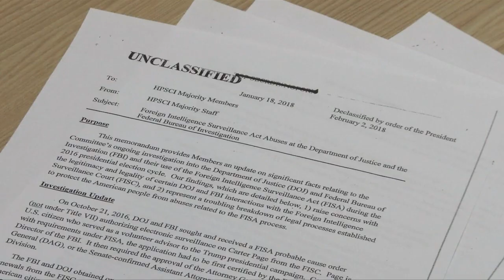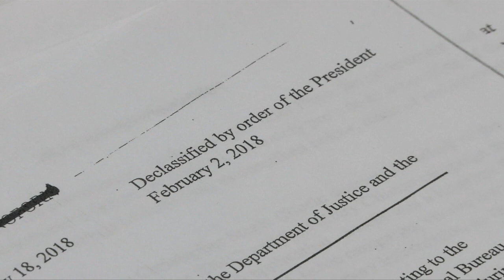通俄门机密备忘录曝光 司法部滥权监听惹非议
美国总统特朗普不理会联邦调查局极力劝阻，星期五毅然批准对外公开极度敏感的通俄调查备忘录。这份备忘录内容指责联邦调查局和司法部滥用外国情报监听法，依据一名由民主党资助的，前英国间谍斯蒂尔所提供的卷宗，以不正当手法误导法庭授权监听特朗普竞选顾问佩奇。特朗普抨击，情报部门将调查工作政治化是一项奇耻大辱！

美国总统特朗普：“我认为这是个一个耻辱，在我们国家发生这种事，当你看到这一点时，你会看到还有很多其他事情正在发生，许多人都应该为自己感到羞耻，而且比这更糟。”